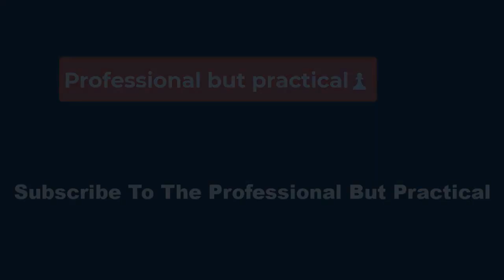🏀WNBA betting Caitlin Clark is already one of the 2024 MVP favorites before her rookie year P B P🏀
Stewart won the MVP award in 2023 and is also looking for her third award. Stewart averaged 23 points per game and also had over nine boards per contest in her first season with the Liberty after six seasons with the Seattle Storm.

Thomas is a four-time All-Star who hasn’t yet won an MVP award. She finished second in the voting a season ago and also was second in the league’s defensive player of the year voting. She averaged 15.5 points and nearly 10 rebounds per game.

Las Vegas Aces F A’ja Wilson (+175)

New York Liberty F Breanna Stewart (+500)

Connecticut Sun F Alyssa Thomas (+1100)

Indiana Fever G Caitlin Clark (+1200)

Seattle Storm G Jewell Loyd (+1600)

New York Liberty G Sabrina Ionescu (+1600)

Phoenix Mercury F Brittney Griner (+1600)

Las Vegas Aces G Kelsey Plum (+2000)

Dallas Wings G Arike Ogunbowale (+2000)

Dallas Wings F Satou Sabally (+2500)

Caitlin Clark is set to make $78,000 salary as the WNBA’s number 1 overall pick, which is about 137 times less than the NBA’s number 1 overall pick who will earn $10.5M. CNN’s Christine Brennan says the disparity is the product of capitalism, but things will get better for WNBA players.